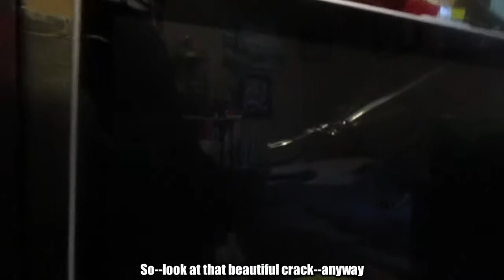EPIC FAIL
Well...less than 1500 words is almost the same, right?? No? Darn. This video is way late on the upload because I didn't have my computer for most of November. :( But believe me, this depressing episode took place November 9th.